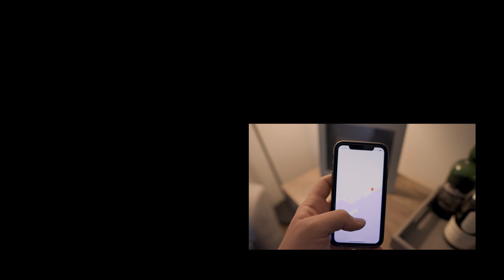EOS-1N First Impressions + Unboxing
So excited to own this old school gem.

Say Hi on the internet!